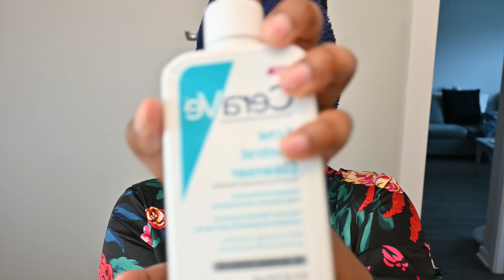Morning Skincare | Combination Skin 🫧🧖🏾‍♀️ (Beginner Friendly)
Please excuse the Sound, I am not sure why the audio is breaking up like this!

In this video, I will guide you through the essential steps for a flawless but simple morning skincare routine. Taking care of your skin in the morning is crucial for maintaining a healthy and radiant complexion throughout the day. Whether you're a skincare enthusiast or just getting started, this routine will help you achieve the best results.

Starting with step one, It is important to choose a gentle cleanser to not only cleanse your face and remove any impurities that accumulated overnight, but also choose something that does not strip all the good oils in your skin. Step two focuses on adding hydration to balance , tone and nourish your skin. Adding a good face mask is a vital process to eliminate bad skin cells and achieve a rejuvenated look.

Moving on to step three, we dive into the significance of using toner to balance your skin's pH levels and prepare it for better absorption of other skincare products. In step four, I'll discuss the benefits of applying a serum packed with essential nutrients, targeting your specific skincare concerns like hydration, brightening, or anti-aging.

In step five, I cover the importance of choosing the perfect moisturizer to keep your skin hydrated and protected throughout the day.

Step six,  Finally, apply a lip balm to keep your lips hydrated and protected. Choose one with SPF to shield your lips from the sun.

Here on my channel, I believe that investing time in a morning skincare routine is a valuable self-care ritual that promotes confidence and healthy skin.

What if I told you that you can achieve this glowing skin routine without breaking the bank?

Grace & Stella Eye Patches :

Pixi Jelly Mask :

Pixi Toner:

L'Oréal Moisturizer:

Take care of yourself and have a flawless day!

About me:

Name: Jessica💖
Age: 33 ✨
Town: CLT 📍

Camera: IPhone 14 Max Pro | Nikon Z30